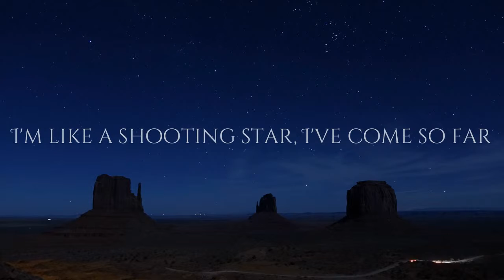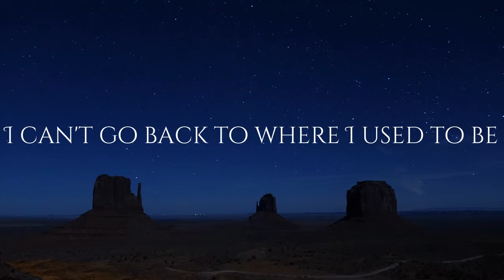"A Whole New World" by Zhavia Ward ZAYN Lyric Music Video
DisneyMusicVEVO. “ZAYN, Zhavia Ward - A Whole New World (End Title) (From ‘Aladdin’).” YouTube, YouTube, 9 May 2019,